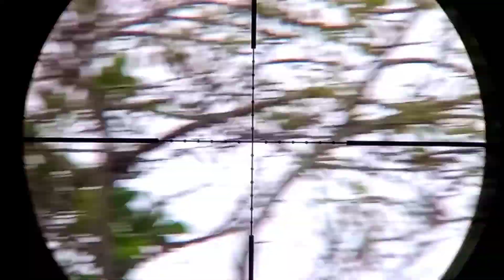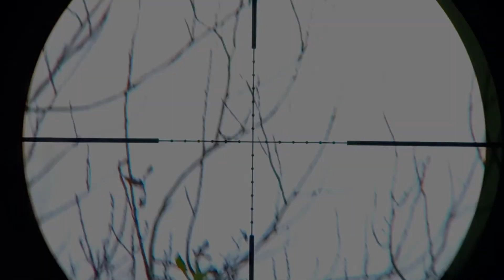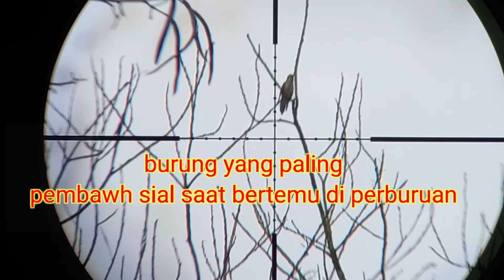Berburu Punai || Tupai Tekukur|| Menggunakan pcp Predator Taktical 500.cc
predator jadiul beraksi lagi kawan,

semoga vidio ini menghibur teman teman semua,

jangan lupa dukungan nya selalu teman,

ok trimaksi kalu suda, selamat menonton
trimakasi